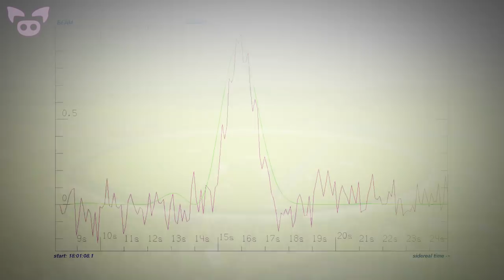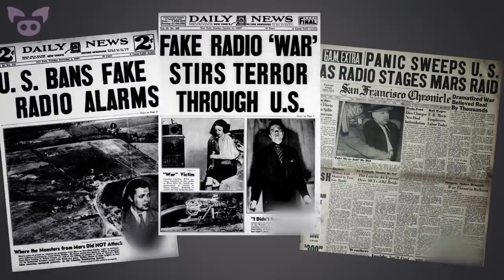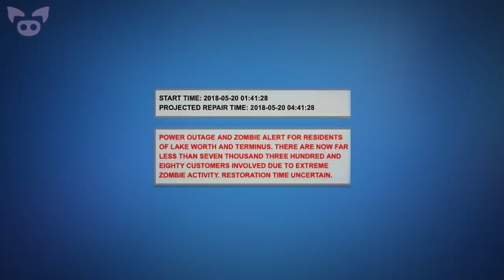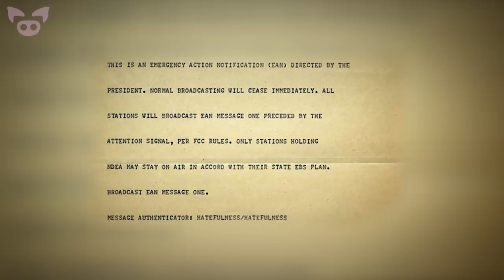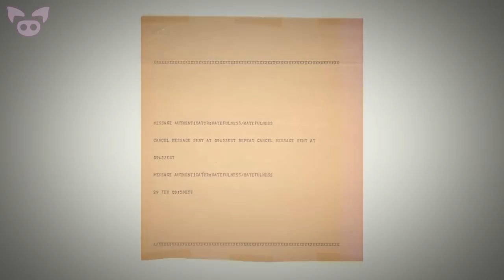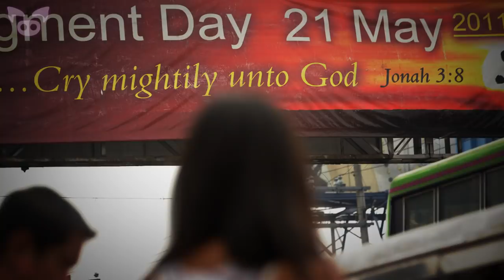False Alarms That Almost Led to the End of the World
From a fake alert of zombies in Florida to a false alarm that nearly started World War 3, we look at false alarms that almost led to the end of the world.